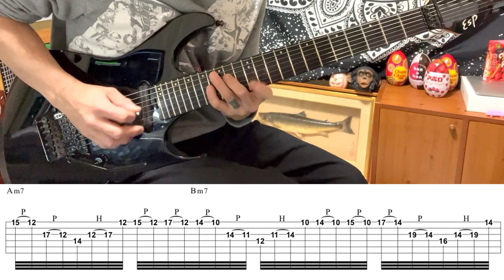MR. BIG - Anything For You - Guitar Solo (Covered by Kosuke) with TAB